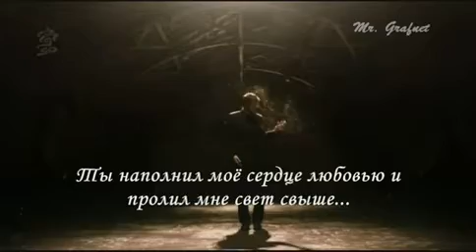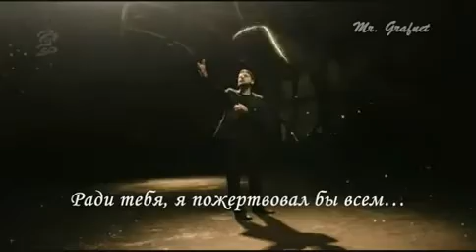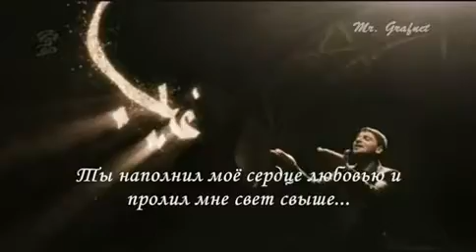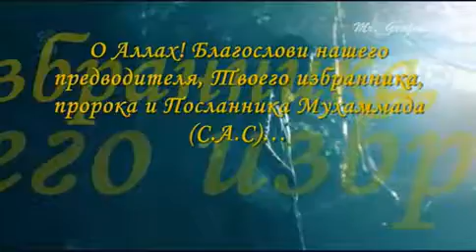Sami Yusuf - You Came To Me ru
Sami Yusuf - You Came To Me
Сами Юсуф - Ты пришел ко мне